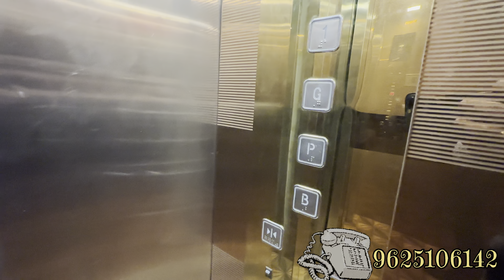DwarkaFloors sec-23 Independent floor in dwarka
Today i will show you the Floors which is located in sec-23 Dwarka and there are total units 48 and 3 Towers and you will get here excellent connectivity you will get all the  essential thingss nearby this appartment like metro 🚊,Bus clusture ,shoppingcentres ,schools,colleges etc.